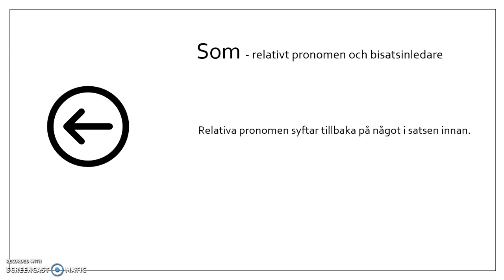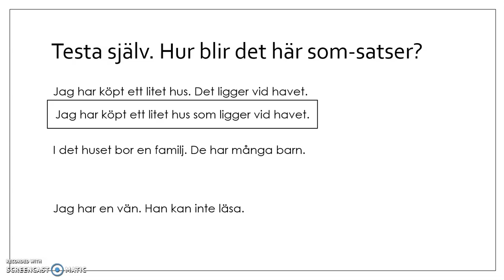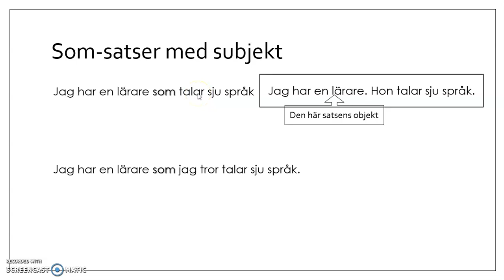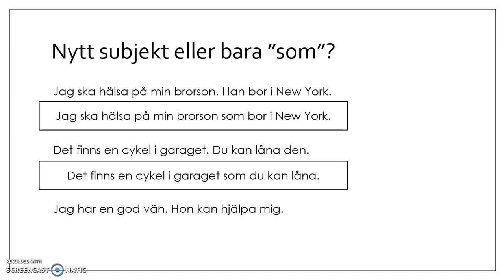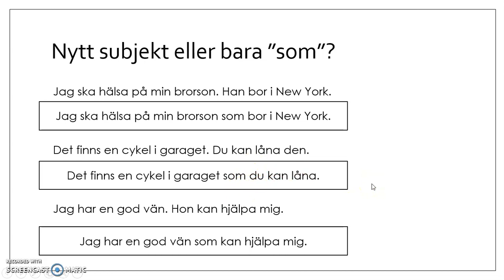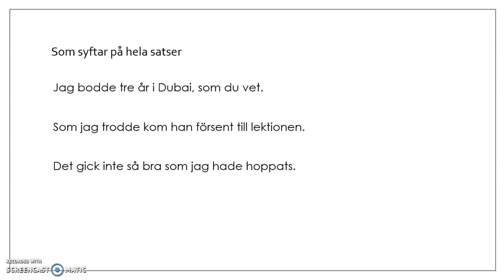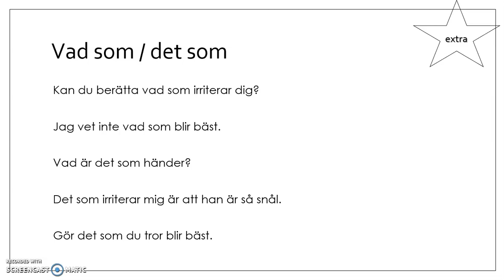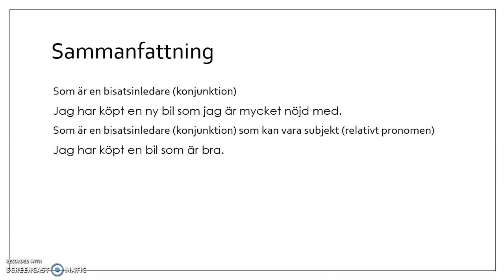Svensk grammatik ordföljd i bisats: som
Som är ett ord vi använder mycket, ofta som bisatsinledare (underordnande konjunktion). Ibland har vi subjekt efter som och ibland inte. I den här filmen försöker jag förklara varför.
Filmen riktar dig som är i slutet på din SFI-utbildning eller läser grundläggande svenska som andraspråk!